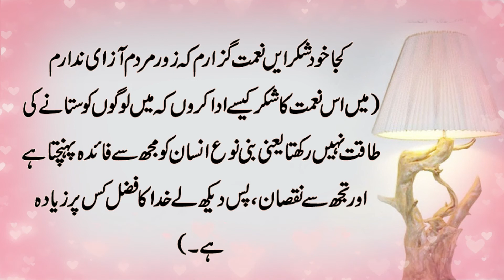Sheikh Saadi Hikayat In Urdu (Mard or Aurat Ka Akhty Bithna) Sheikh Saadi Quotes, Islamic Stories